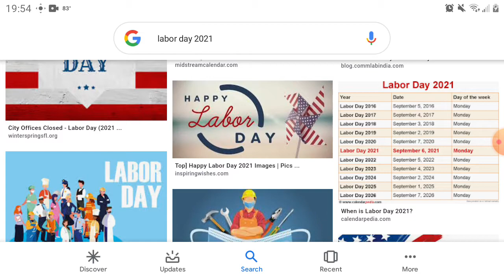Happy Labor Day 2021